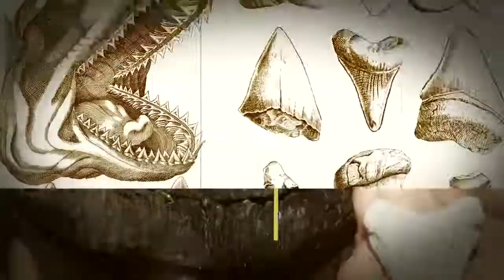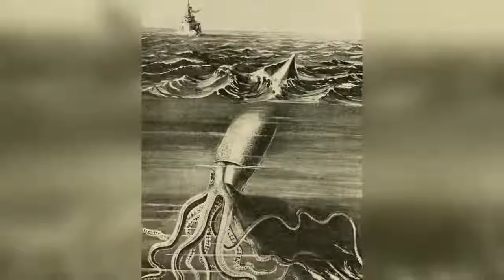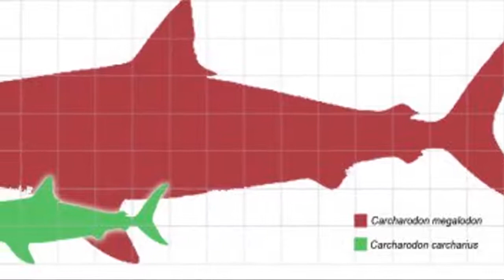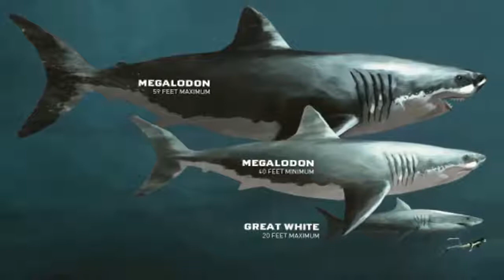10 Megalodons Caught on Camera!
10 Megalodons Caught on Camera!